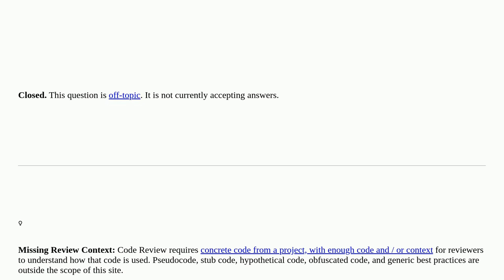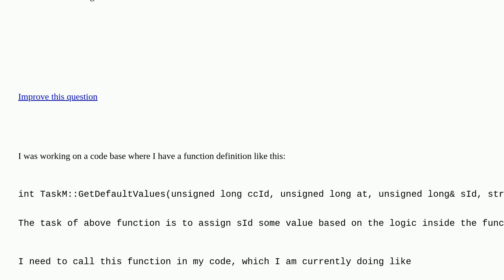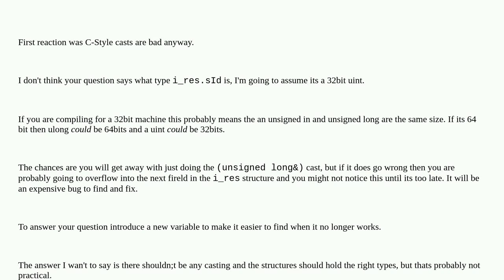Codereview: Should a typecast to a unsigned long reference be used while calling a function or an...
Should a typecast to a unsigned long reference be used while calling a function or another unsigned long variable should be created? closed

A special thanks goes out to the awesome community

  reference c++